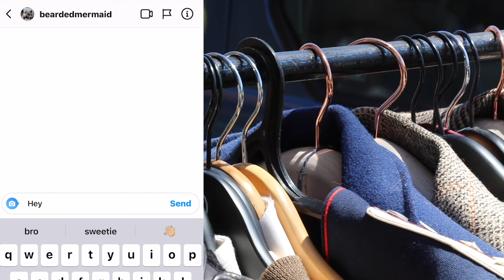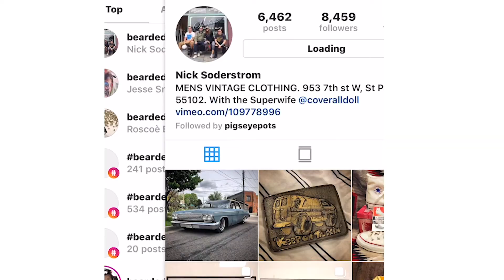Coolest Vintage Shop in Minnesota!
This week Joe stops by the Bearded Mermaid Bazaar on West 7th. Nick has tons of cool vintage clothing and other items for sale. It's a must see if you're in the neighborhood! You never know what amazing things you can find here!

Joe Schwartzbauer

Finding your dream home starts here!

See homes worth a million dollars and more that are for sale now!

Wondering what your home is worth today?

A list of current and upcoming open houses around the Twin Cities metro area!

Take the Grey Duck Properties Home Buyer Tour - this can even be done virtually!

We donate a percentage of each transaction to a charity of your choosing!

Grey Duck Properties at BRIX Real Estate believe that a team is always better than the individual. Working together has allowed them to overcome the largest of obstacles to achieve their clients' goals.

We don’t like to brag, but we feel like the Grey Duck Properties team has it all! Becca has a knack for seeing overlooked potential in homes and is the BRIX resident home stager. Joe's background doing in-depth property analysis of investment properties gives his clients a unique perspective on the market.  Libby’s personal touch with buyers and sellers makes her an outstanding Realtor. Maggie, our administrative assistant handles all of the behind the scenes items that allow us to function at full capacity. We call Tamara the ‘match-maker’ since she seems to be able to find all of her clients their perfect match for a home! Ally is an expert for both the city and country, having lived in Saint Paul and Red Wing. And our newest member Jeremiah has 20 years in the service industry, so you can be sure he won’t let anything slip through the cracks!

"Owning real estate is the foundation of financial freedom".

We're fortunate to have a career where our drive, high standards and competitive spirit empowers our clients to be successful in their own real estate goals. Buying or selling a home can sometimes feel like a daunting task. We serve as your guide, making sure everything happens on time and according to the plan we will develop with you, and for you.

We specialize in maximizing value for our sellers to produce the best return. So much so, Becca and Joe were featured on HGTV with their own show "Stager Things" where they show their sellers what budget friendly renovations can be done to make sure they have a positive return on their investment. A key component of our seller services is the investor-quality market analysis that leads to pinpoint pricing recommendations. We use the most tech-forward marketing available, having partnered with a firm in Silicon Valley. We will market your home to the right buyers at the right time, who can afford to buy your home now.

We promise to provide expert guidance and ethical representation, and at every turn, we will make the process as painless and fun as possible. Give us a call today!